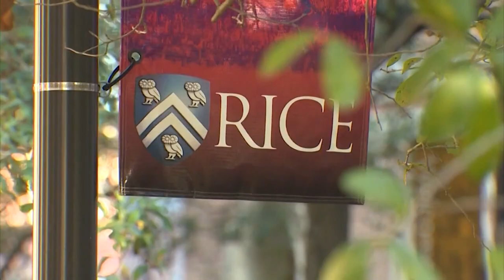Rice University professor awarded 'genius grant'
Rice University professor Kiese Laymon has been awarded the MacArthur Fellowship, a prestigious honor commonly know as the "genius grant."